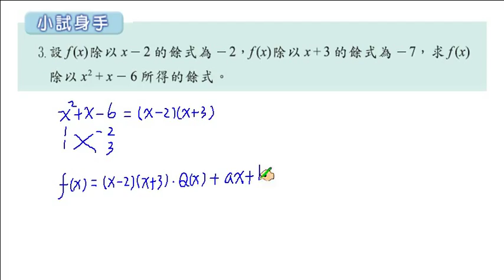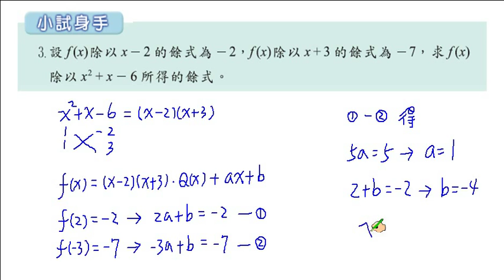職校數學CII蔡版第一章1-2小試身手3